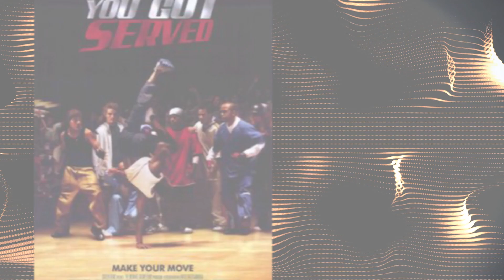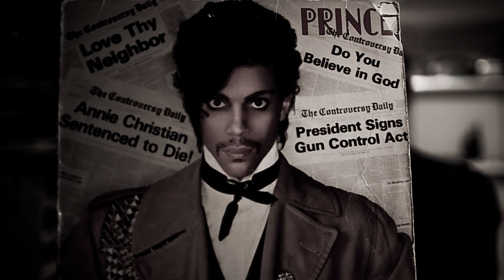13 SHORTEST Men In Music!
Top shortest male musicians! These are the short men and surprisingly short celebs and the shortest men in music!

11. Phil Collins - As a musician, producer, singer, and actor, there isn’t much this superstar hasn’t done. He was born in London and learned to play drums at just five years old. He started his career early on by taking small roles in movies as a child. In 1970, Collins joined the band, Genesis, but about ten years later, he took off to pursue a solo career. Some of his singles include “One More Night,” “In the Air Tonight,” and “Two Hearts.” He has also released several albums, like Face Value in 1981, No Jacket Required in 1982, and Going Back in 2010. This musician has received several awards for his work, such as the 1985 Grammy for Best Male Pop Vocal Performance and the 2000 Best Soundtrack Album Grammy for his work on Disney’s Tarzan. Although Phil Collins is widely known for his extensive work in the music industry, he’s also known for his short stature at just 5’6”. However, his abbreviated height hasn’t kept him from accomplishing great things.

10. Bono - Also known as Paul David Hewson, this artist has been making a name for himself since he began his career in the 1970s. He is recognized mostly as the lead singer of U2, a rock band he formed with Adam Clayton, Larry Mullen Jr., and the Edge, also known as David Evans. Their albums include 1980’s Boy, The Unforgettable Fire from 1984, and Songs of Experience from 2017. Bono is part of the Rock and Roll Hall of Fame and has been awarded over twenty Grammys, such as the 2005 Album of the Year award for U2’s record, How to Dismantle an Atomic Bomb. This singer has even done some acting, like his role in the 2007 Beatles-based musical, Across the Universe. However, as much as Bono is known for his impressive career, he has also been identified as one of the shortest musicians on the scene. He stands at 5’6”, which is lower than average male height. But, Bono doesn’t need a tall stature with a voice as powerful as his.